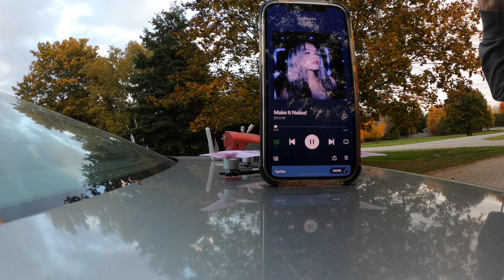DarwinFPV Baby Ape Crash - Trees are *icks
Bent a prop, bent it back and finished the flight!